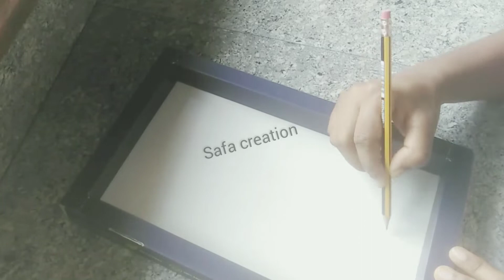DIY | Simple wall decor using pista shell | Wall decor ideas.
hi friends,

ഇന്ന് നമ്മുടെ വീഡിയോ പിസ്താ ഷെൽ കൊണ്ട് ഒരു wall decor ഉണ്ടാക്കിയാലോ. ഒന്ന് കണ്ടുനോക്കണേ. ഇഷ്ടമായാൽ like ചെയ്യാനും share ചെയ്യാനും comment ചെയ്യാനും മറക്കല്ലേ.